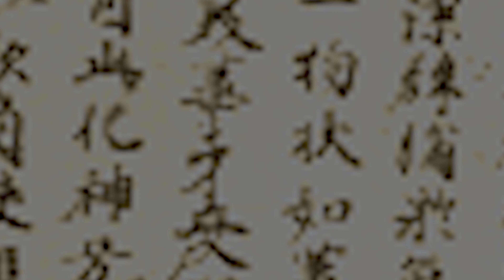Японский Хин Израиль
По легенде Японский Хин – плод благословенной Буддой любви Льва и Бабочки.

 Появились предки японских хинов в Японии очень давно, в 520 г. н.э. привезли буддисты – монахи с Тибета в дар японскому императору. И разведением хинов занимались в тибетских монастырях. Принципы же разведения держались в строжайшем секрете.